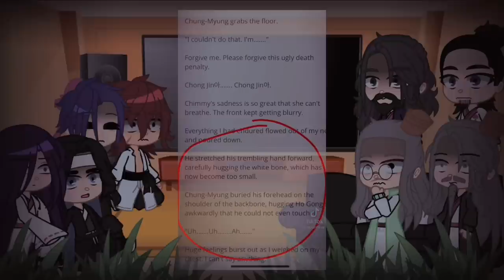Return of the mount hua sect|| part 4 || hope you enjoy~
Tik toks are not mine
sorry if the background music was loud
I hope you all enjoyed the video it took me a while to do and I tried my best and pls don’t be mad at me about the ships I did warn you all 🫠🥹￼